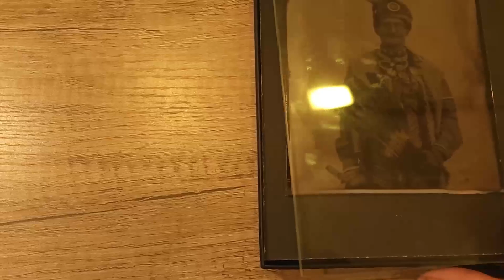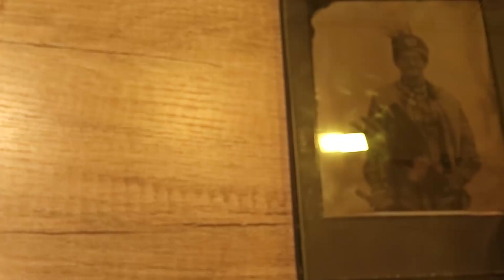MCS 5x7 Picture Frame - Product Video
In this video MCS 5x7 Picture Frame